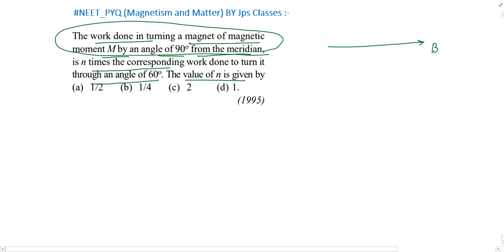The work done In turning a magnet of magnetic moment M by an angle of 900 from the meridian is